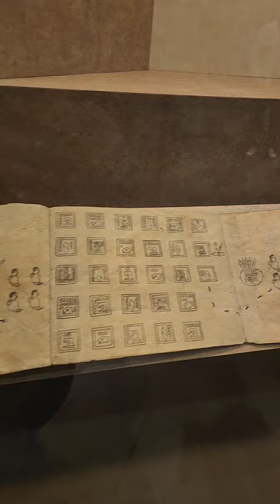The Pilgrimage Strip a historical codex, elaborated on amate from Aztlán to Mexico-Tenochtitlan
TIRA DE LA PEREGRINACION CODICE BOTURINI The Pilgrimage Strip, a historical codex, elaborated on amate paper, with pictographic writing, is the most important testimony elaborated by the Mexica, to relate their migration, from Aztlán to the lake basin where they founded Mexico-Tenochtitlan.  made between 1530 and 1541